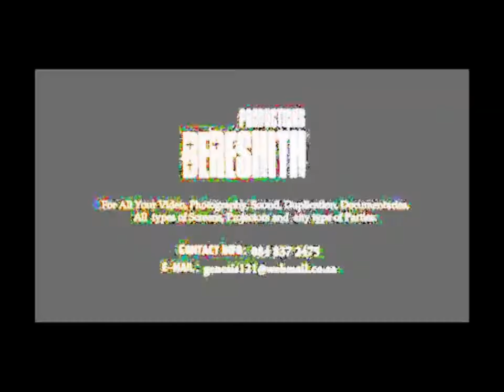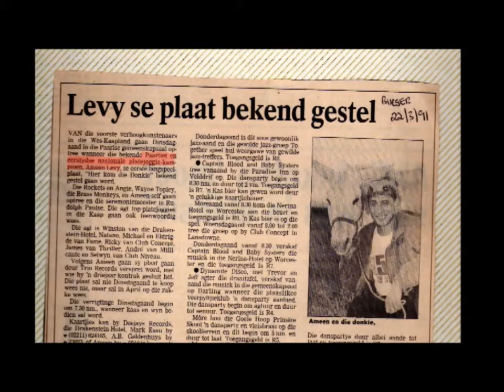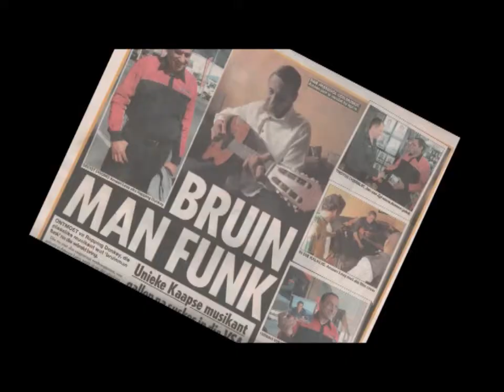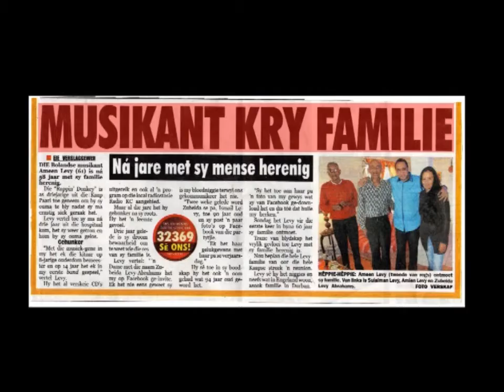Rappin Donkey Documentary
Documentary on the South African Rappin Donkey